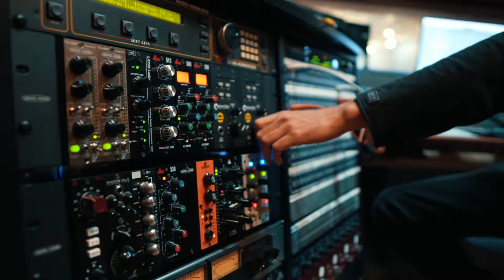Infinite Signal - Behind The Scenes Drums 2019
A behind the scenes peek at our March 2019 Drums Studio day with Adam Sisco of Sisco Recordings at Twin Star Recording Studios in Santee, CA.

Video by Jesse Leon.